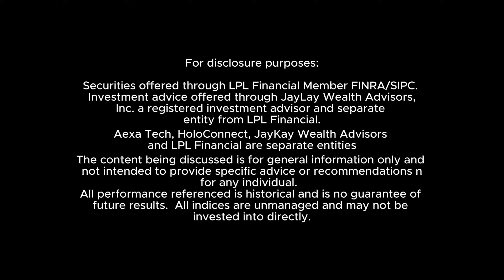Technology Revolutionizing Finance: Anasuya Kabad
Welcome to episode 12 of our holochat series, holoconnect where we talk to experts and innovators in various fields. In this episode, we have a special guest, Anasuya Kabad, who is a leading authority on technology in the financial industry. She will share with us her insights and predictions on how technology is transforming the world of finance and what we can expect in the future. You don't want to miss this fascinating and informative conversation.
HoloConnect, aexa Tech, JayKay Wealth Advisors and LPL Financial are separate entities.
The content being discussed is for general information only and not intended to provide specific advice or recommendations for any individual. All performance referenced is historical and is no guarantee of future results. All indices are unmanaged and may not be invested into directly.